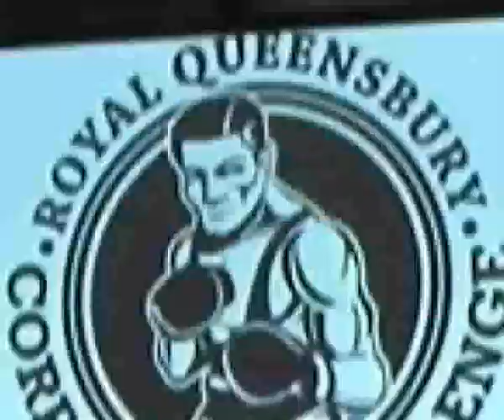Royal Queensbury Corporate Challenge 2009 Perth Western Australia Boxing Event